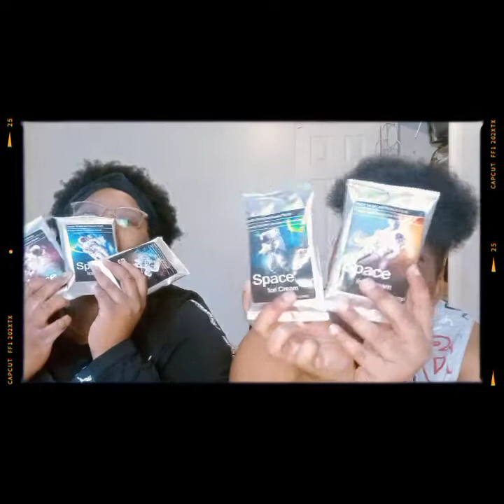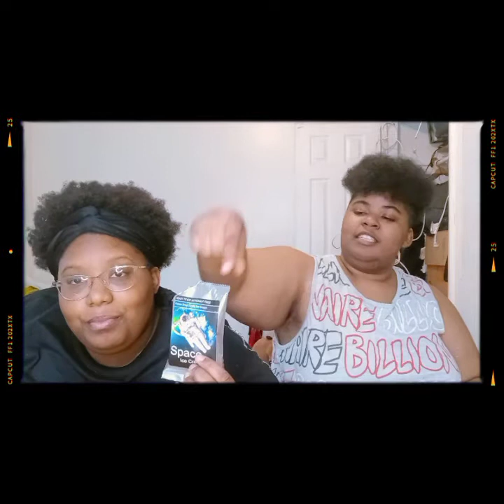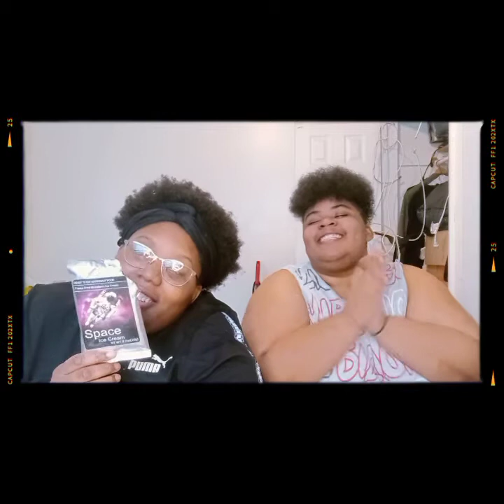Freeze dry ice cream(good idea) 💗💗